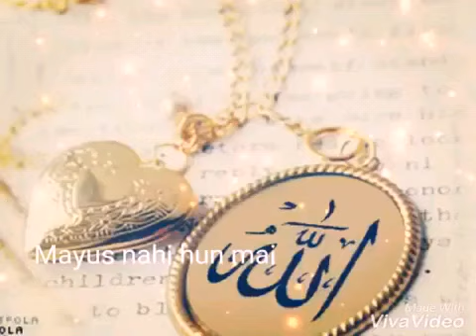Hajj Whatsapp Status 2018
Main kaa'By ko DekhU gi😘😘😘😘